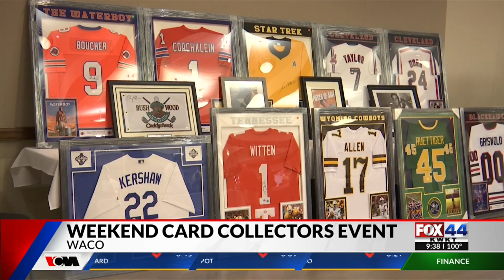Waco Card Show